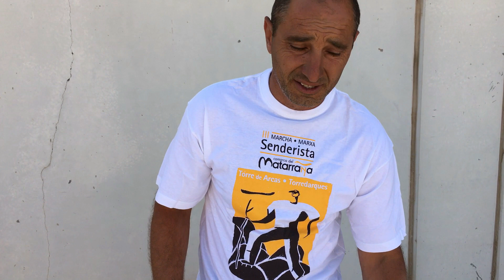COMO Pescar trucha a mosca seca: Equipo básico caña, carrete y moscas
Vídeo dedicado a COMO Pescar trucha a mosca seca: Equipo básico caña, carrete y moscas
Vídeo de pesca donde nuestro colaborador Javier nos muestra todo el material que el utiliza para pescar truchas  a mosca seca.
Nos explicara tipos de caña, carretes , las lineas y un pequeño repaso por las moscas secas que el utiliza para disfrutar de la pesca a mosca seca su gran afición.